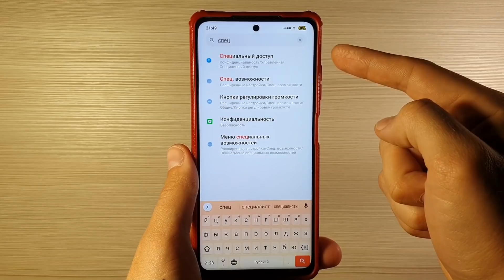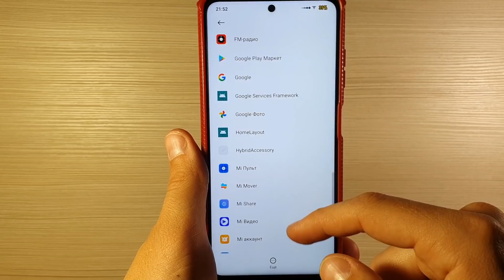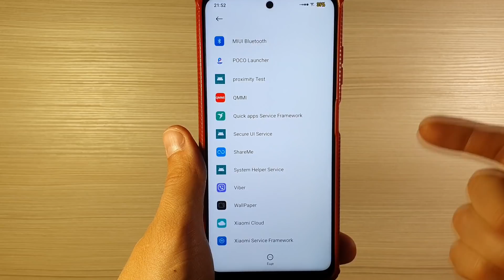Скорей ВЫКЛЮЧИ эти настройки на своем смартфоне! На это имеют право только разработчики телефона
Сегодня будет интересное видео, где мы отключим определенные настройки, сервисы, которые имеют нежелательное разрешение к изменению наших системных настроек, что мы настраиваем! Потом часто бывает так, что мы удивляемся почему это все незаметно от нас меняется не в нашу пользу! Для этого я снял данное видео.